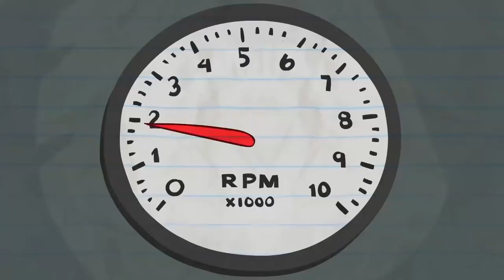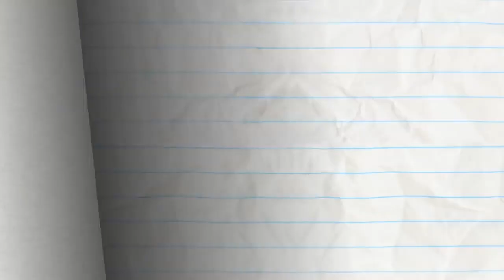One For The Pages And More Pencilmation! - American Animated Comedy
pencilmation is an American animated comedy web series on YouTube created by Ross Bollinger.